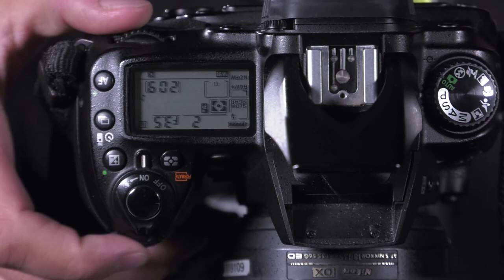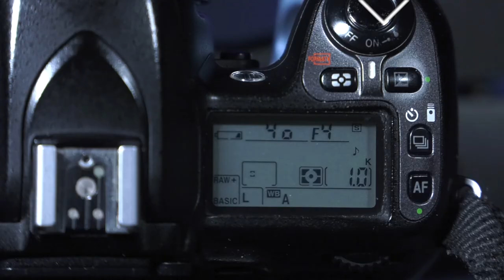Modos de exposición Cámaras Nikon | Conceptos Básicos 3 | CMA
Seguimos con esta serie de vídeos donde conocerás los aspectos básicos de las cámaras fotográficas que tenemos disponibles para ti en el CMA